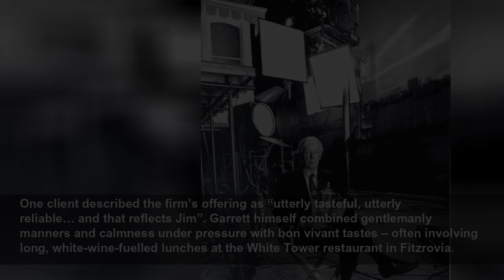Jim Garrett, advertising film-maker who took on the challenge of improving Ted Heath’s media im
Jim Garrett, who has died aged 94, was the doyen of film producers for the British advertising industry; he was also one of a team who did their best to remodel the media image of the Conservative pri...
The Telegraph
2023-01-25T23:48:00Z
Jim Garrett, who has died aged 94, was the doyen of film producers for the British advertising industry; he was also one of a team who did their best to remodel the media image of the Conservative prime minister Edward Heath.
It was Garrett’s own belief that the kudos for successful advertising campaigns belonged to the agencies who led them, rather than the production companies – such as his own, James Garrett & Partners – that commissioned directors and assembled resources to make the films the agencies needed. “We’re the gentleman’s gentleman’s gentleman of the business,” he told Campaign magazine.
He nevertheless had a hand in many of the most memorable ads of his era, including (directed by Tony Smith for the J Walter Thompson agency) the long-running late-1980s “Beattie” series for British Telecom, featuring Maureen Lipman as a Jewish grandmother famously saying, when she hears her grandson has flunked his exams, passing only pottery and sociology: “He gets an ology and he says he’s failed… you get an ology, you’re a scientist…”
Fellow professionals especially admired British Airways’ 1983 “Manhattan” ad (directed by Richard Loncraine, a long-time associate of Garrett, for Saatchi & Saatchi), in which the island of Manhattan came into land at Heathrow – a landmark in the use of special effects in advertising. In the 1990s, Locraine and Garrett were also responsible for the seductively Gallic “Nicole-Papa” series, commissioned by the Publicis agency for the Renault Clio.
Meanwhile, in 1968 Garrett had been asked by a friend at Conservative Central Office to join a secret group of communications professionals tasked with making Edward Heath, the party leader, more attractive to television viewers. “Heath wasn’t into the idea of using TV to promote the party or himself,” Garrett recalled. “He thought he could talk to voters via a letter in The Times. He also had an awkward and unpredictable sense of humour, but … nobody got it. People were frightened of him.”
The result was a series of broadcasts (some directed by the Porridge co-writer Dick Clement) and stage-managed appearances that sought to show Heath’s better side, turning him from “a man seen as out of touch, unpopular, pretentious, snobbish and rude into one who was interesting, accessible, thoughtful and familiar”.
And apparently it worked: contrary to poll predictions of an easy Labour victory in the 1970 general election, “the repackaged member for Bexley” triumphed with a majority of 30.
James Leslie Michael Peter Garrett was born in Bristol on October 20 1928, the second of three brothers. Their father Reginald was a schoolmaster whose family were in the wine trade; their mother Eve, née Walmesley, was an illegitimate daughter of the owner of the Lucknam Park estate in Wiltshire.
Jim was educated at Builth Wells County Grammar School and Bristol Grammar School, where he was head boy. Disqualified from Army service for medical reasons, he was introduced by his headmaster to the documentary film-maker Basil Wright, who helped to start his career.
In 1949 he joined the newly created British Transport Films as a junior assistant director, while also becoming a shop steward for the film trade union ACTT. Though “fascinated and appalled” by the way the communists in charge manipulated the union’s affairs, he rose to be vice-president in charge of its documentary section.
As the popularity of television grew – particularly after the televising of the Coronation in 1953 – Garrett was early to spot the potential of filmmaking for the advertising industry.
Shortly before the launch of UK commercial television in 1955 he joined Pearl & Dean, and the following year he became a senior producer for TV Advertising, then London’s biggest commercials production company.
In 1963 he broke away, with the director Richard Lester to form James Garrett & Partners, which within three years had taken over the top spot in the sector, handling notable campaigns for Benson & Hedges, After Eight, Sunsilk and others.
One client described the firm’s offering as “utterly tasteful, utterly reliable… and that reflects Jim”. Garrett himself combined gentlemanly manners and calmness under pressure with bon vivant tastes – often involving long, white-wine-fuelled lunches at the White Tower restaurant in Fitzrovia.
He was also a serial venture capitalist, working on a theory of “emotional money versus slide-rule money” in which the former would always